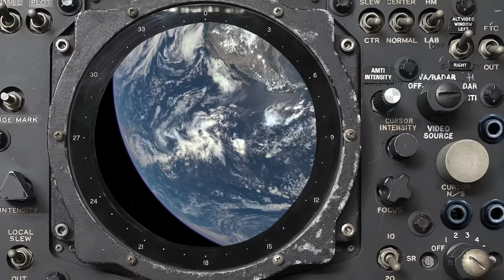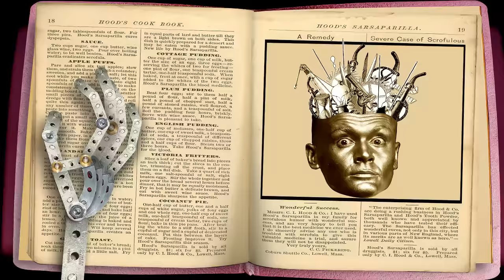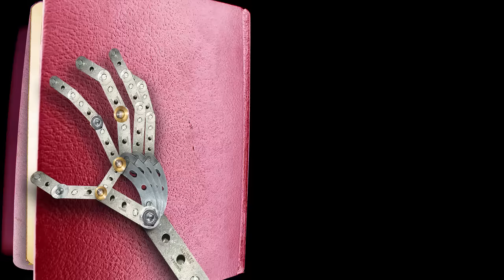Rockets - Galactica (2015, Animation - Official)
Rockets - Galactica. (Animation - 2015).
A  new animated video especially commissioned by
The Rockets for their fans. Produced  and designed in Mexico City by Camilla Uboldi (c)(p) 2015 Recording Arts.
The music is available from iTunes, Apple Music, Amazon, Spotify, Deezer and other fine digital stores.